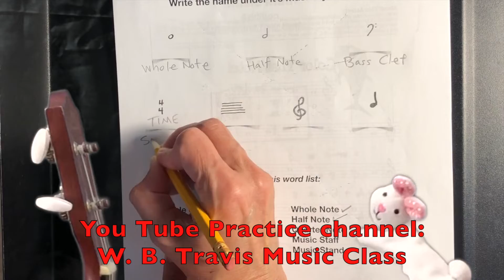Distance Learning is Fun!